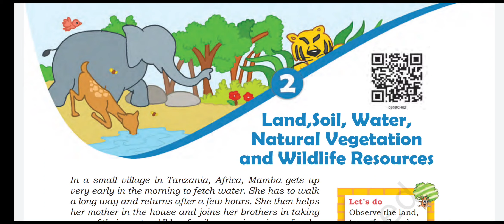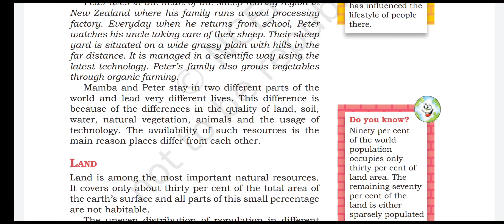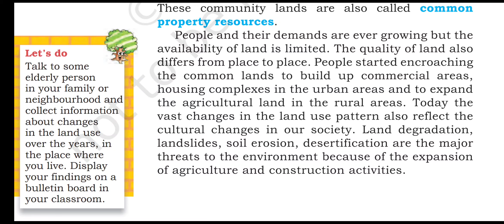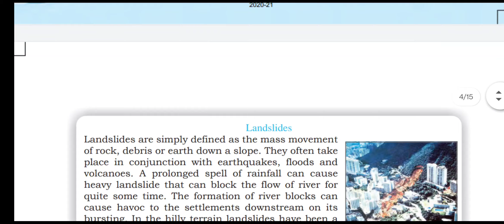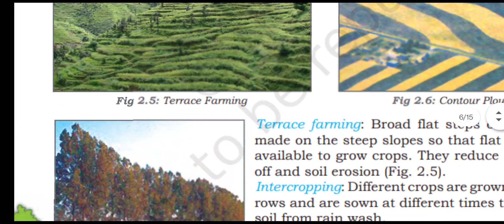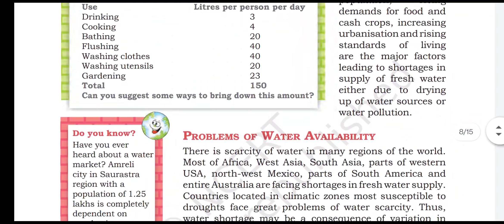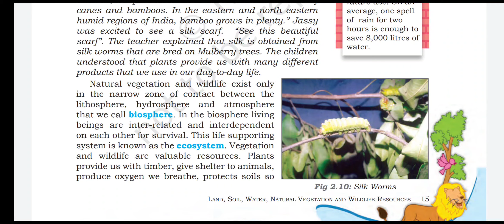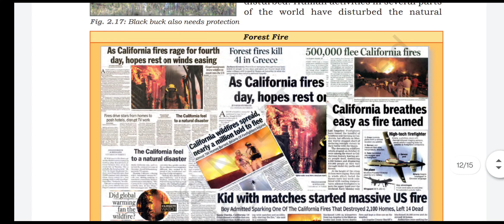Class 8th Ncert Geography Chapter 2 Land , Soil ,Water , Natural Vegetation & Wildlife in hindi